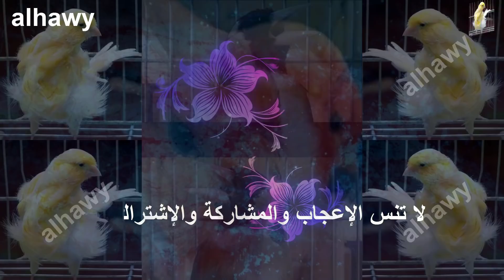شاهد الشوك الذي يستخرج بذور القرطم المفيد صحيا للحسون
الأشواك والنباتات البرية المحفزة لطائر الحسون
التغذية التى تقوي الكناري وقت التزاوج
أفضل غذاء لطائر الكناري
وقت صنع العش
تزاوج طائر الكناري
تغريد الحسون
كناري يغرد
most beautiful hassoun types
canary sings
hassoun Birds
Taghreed birds canary
bird hassoun sings
وموقعنا الرسمى لتواصل معنا من هنا
وصفحتنا على الفيس بوك من هنا
وحسابنا على انستقرام من هنا